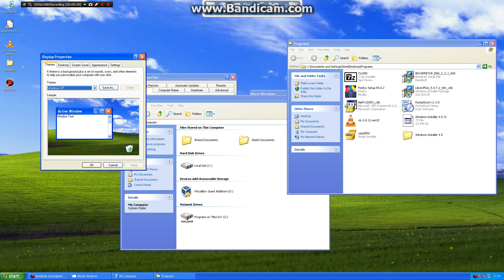A sneak peak of a future video...